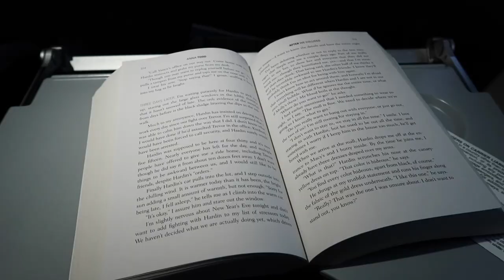JettingJulia Channel Trailer! Flight Attendant Life (2019)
This is just a quick intro about me and the content on my channel for new subscribers. I'm Julia, a Dallas based flight attendant. :)

xoxo - Julia